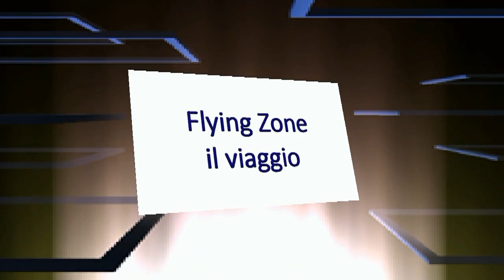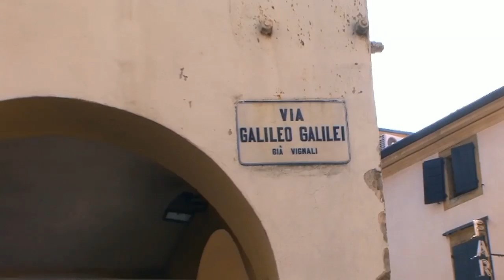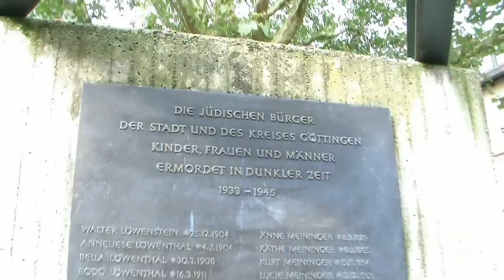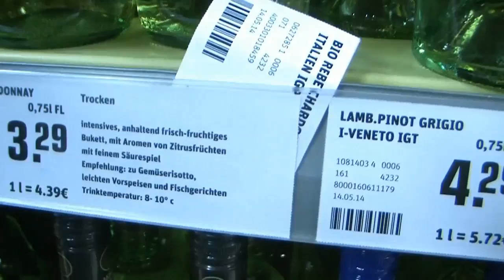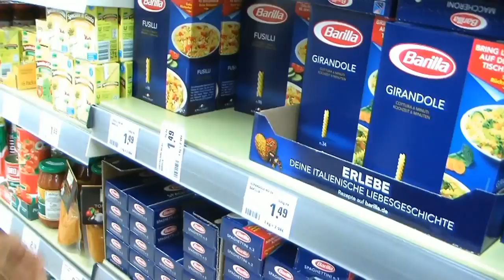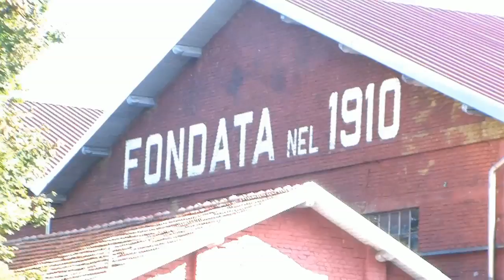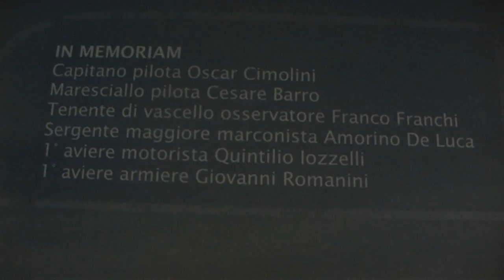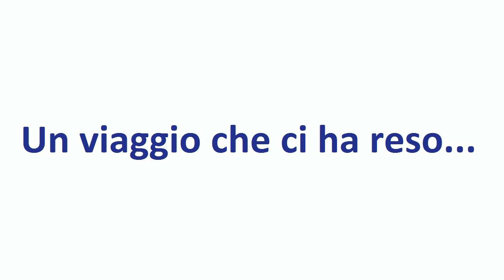Aversa (CE) - I ragazzi del Liceo Fermi in Germania (5-13.09.14)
- Aversa (CE) - Aversa. Un itinerario ricco di emozioni quello a cui hanno partecipato tra il 5 e il 13 settembre i venti ragazzi del liceo scientifico “Enrico Fermi” di Aversa guidato dal dirigente scolastico Adriana Mincione. Un viaggio organizzato grazie ai fondi Pon europei e al sostegno della Regione Campania. Tantissime le città visitate dai liceali che, partecipando al progetto “Flying Zone – Scienze e Fisica applicate all’aeronautica”, hanno avuto la possibilità, oltre di prendere parte a vari stage formativi in aziende leader del settore aeronautico italiano, di poter compiere un’esperienza fuori dai confini nazionali finanziata completamente dall’Unione Europea. La lunga meta percorsa in pullman ha visto i ragazzi partire da Aversa alla volta di Padova, da lì al parco divertimenti “Gardaland”, e poi l’emozionante viaggio in Germania tra le importanti città di Kassel, Gottinga e Ulma; e ritorno in Italia al parco tematico “Volandia” di Varese e a Milano. La giornata clou dell’esperienza formativa si è svolta a Gottinga, dove i ragazzi hanno partecipato a diverse lezioni sulla fisica dei fluidi nel famoso Dlr, il centro aerospaziale tedesco, uno dei più grandi e all’avanguardia d’Europa. Al viaggio, che ha visto come accompagnatori i docenti Tommaso Granata e Luigi Mozzillo, hanno partecipato gli alunni: Alessandro Aloi, Anna Pezone, Antonio Delli Paoli, Antonio Falgetano, Carlo de Luca, Daniele Lombardi, Erika Parente, Fabio Romano, Ferdinando Baldieri, Gianluca Menditto, Luca Cobio, Marco Belluomo, Paola Fertitta, Paolo Amabile, Pasquale Vassallo, Sara Valente, Teresa Trombetti, Vincenzo Belluomo, Vittorio Fusco. Al viaggio ha partecipato anche il nostro inviato di Pupia Tv, Giuseppe Della Gatta, anche lui frequentante il quarto anno del Liceo Fermi, che ha documentato l’intera esperienza del viaggio grazie ad un servizio video che vi proponiamo a seguire. (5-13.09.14)